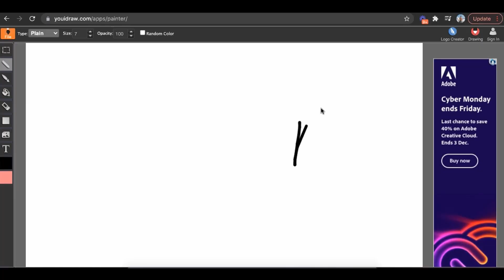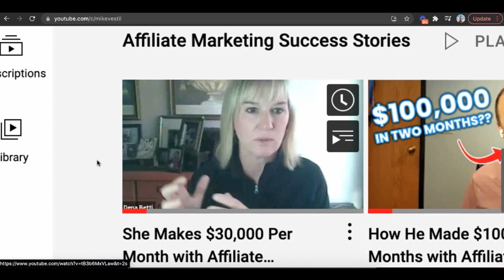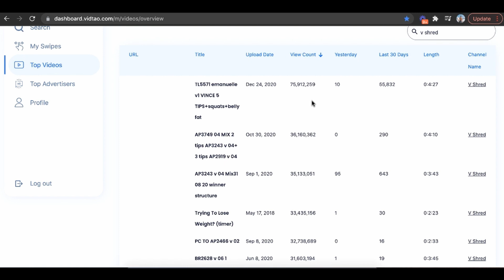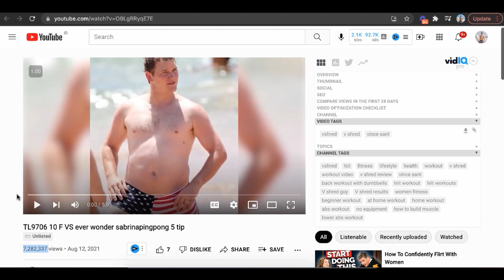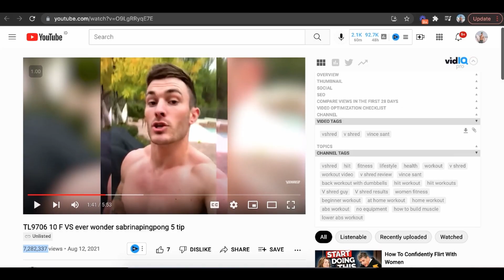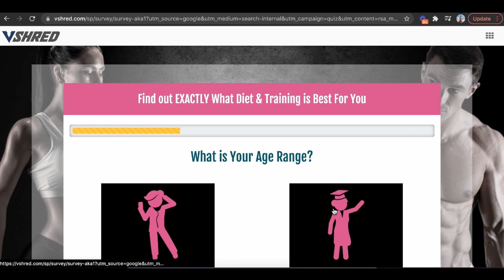How To Make Money With Google Ads Without a Website (Step by Step)